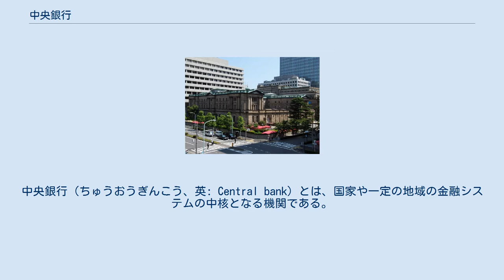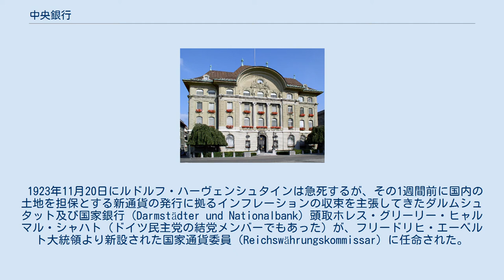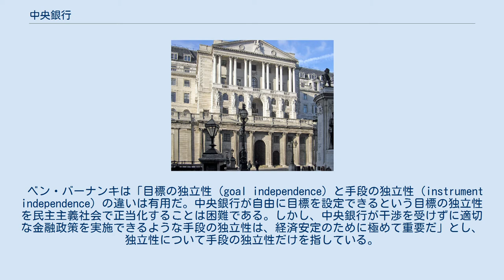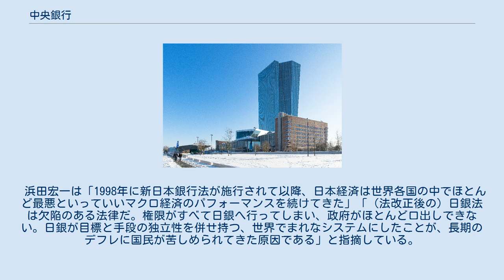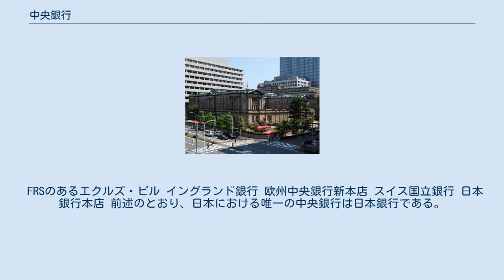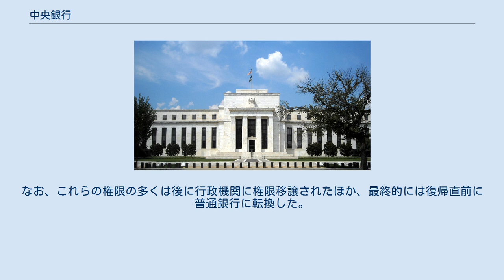中央銀行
中央銀行（ちゅうおうぎんこう、英: Central bank）とは、国家や一定の地域の金融システムの中核となる機関である。
通貨価値の安定化などの金融政策も司るために「通貨の番人」とも呼ばれる。
 中央銀行は、その国・地域で通貨として利用される銀行券を発行し（発券銀行）、また、市中銀行に対しては預金を受け入れるとともに「最後の貸し手」として資金を貸し出す（銀行の銀行）とともに、国の預金を受け入れることで政府の資金を管理する（政府の銀行）。
 銀行券を発行する中央銀行は、金融政策を通じた物価の安定に対して責任を負っている。
中央銀行の政策の基本となるのは、マクロ経済学である。
政策金利の決定など中央銀行の政策内容は、どの国も機密保持がされている。
 現金・預貯金の量は、民間の経済主体の活動によって決まるため、中央銀行が直接マネーサプライの水準を決めることはできない。
そのため、中央銀行はマネーサプライに影響を与えるために、マネタリーベースを利用する。
中央銀行はマネタリーベースの操作によって、民間銀行の貨幣量の乗数効果を通じ経済全体のマネーサプライを操作する。
 中央銀行は、経済ショックから国民の経済厚生を守るために行動する。
中央銀行の金融政策が本来の効果を発揮するためには、その政策に対する「市場の信頼」を確保しなければならない。
中央銀行の最適な金融政策を考える上で重要なのは「コミットメント」であり、中央銀行は金融政策の目標達成について力強い態度を示す必要がある。
 元FRB議長のベン・バーナンキは、中央銀行は市場に対し、その政策の目的・予測を伝えることで市場の反応を確認し、柔軟に対応すべきであるとしている。
また、バーナンキは「中央銀行は名目金利だけではなく、インフレ期待の形成を通じて実質金利も操作できる」と指摘している。
 世界最古の中央銀行は1668年に設立されたスウェーデンのリクスバンクであるとされる。
1694年にはイギリスのイングランド銀行が設立された。
イングランド銀行は対フランス戦のための資金調達目的で設立された王国政府の銀行であったが、19世紀初頭までは単なる大銀行の1つの位置付けであり、当時は特権認可された複数の銀行が独自の銀行券を発行していた。
イギリスでは19世紀の初頭に金融恐慌が頻発し、多くの銀行が破綻して銀行券が無価値になる混乱が発生したため、1844年にイギリス首相ロバート・ピールの名を冠したピール銀行条例（正式名称：イングランド銀行設立特許状の修正法）が制定され、イングランド銀行以外の銀行による発行業務が禁止された。
 これらの自然発生型の中央銀行に対して、1882年に設立された日本の日本銀行や1913年に設立されたアメリカ合衆国の連邦準備制度などは当初から物価の安定や通貨の発行業務を目的として設立されたものである。
中央銀行の数は1900年には18行であった。
その後、1920年代から急増し、1960年までに約50ヶ国に、1990年には160行を超える状況となった。
 詳細については銀行#銀行の起源を参照。
 中央銀行は政府から独立しており、金融に関して独自の判断をするという位置づけを与えられている。
政府から独立した存在であることが求められるのは、政府が通貨価値の保持を怠り、目先の諸問題に対応することを避けるためである。
中央銀行は通常は一つの通貨に対して一つ存在する。
中央銀行はこの通貨量を調整する権限を持つため大きな影響力を持つ。
 1960年代に世界的にケインズ政策が行なわれるようになった。
ケインズ政策においては財政政策として歳出を増大させるとクラウディングアウトが発生し、乗数効果に制約が掛かる。
しかし、中央銀行が適切に金融緩和を行なえば、クラウディングアウトは発生せず、財政政策が最大の効果を発揮する。
このポリシーミックスは供給力に未稼働の余剰部分がある場合は有効であるが、供給力が限界に達すればその政策効果は実質GDP増大ではなく物価上昇（インフレーション）の積極的な要因となる。
 民主主義の政府は、物価の安定よりも完全雇用を志向する性質があるため、インフレが起きる可能性があっても財政政策の効果発現のため中央銀行へ金融緩和を求めることになる。
もし、中央銀行に政府の要求を断る力が無ければ、最終的にインフレとそれに伴う資産の再分配（インフレリスク）及び潜在成長力を損なう可能性がある。
このため、中央銀行は政府から独立する必要が有り、政府の要求如何に関わらず、通貨価値を保持することが求められる（通...